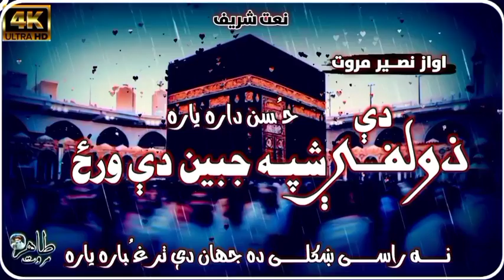Naseer Marwat Nat زلفی دی شپه جبین دی ورځ د حسن داره یارہ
Title : زلفی دے شپه

Artist : Naseer Marwat

Audio : Gazali Studio

Video : Tureab

Produced By Naseer Marwat Official

This Audio and Video Content is Uploaded To youtube By Naseer Marwat

Thanks
You can Visit Our channels